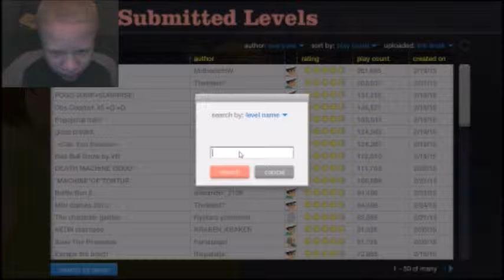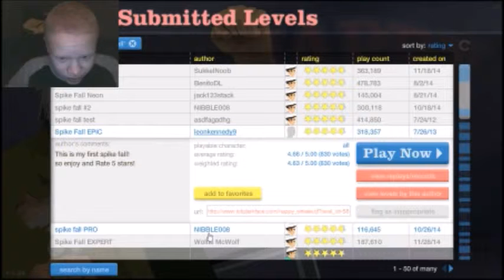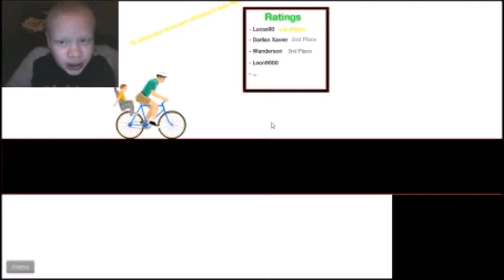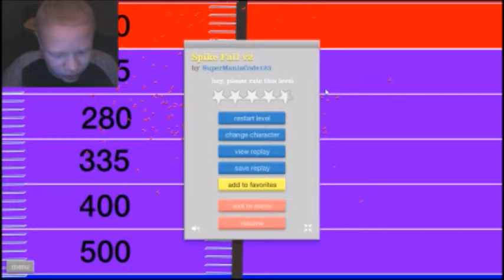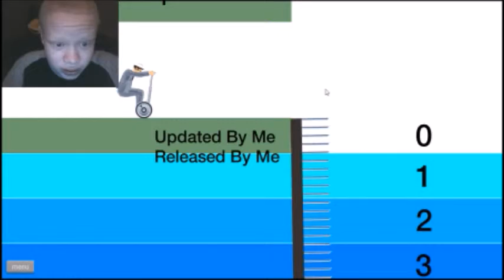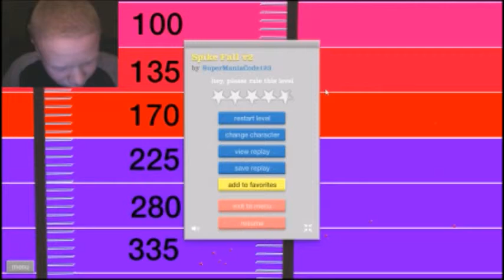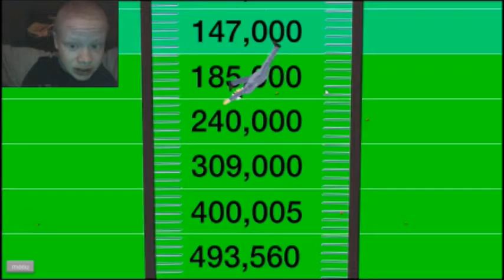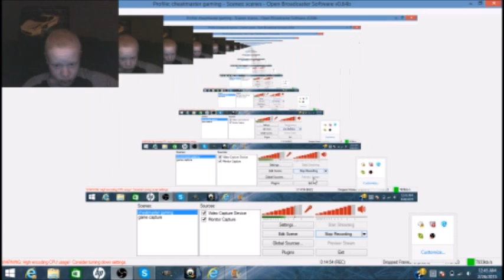happy wheels #3 search name SPIKE FALL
like for turbo dismount
comment for FNAF 1
share for ROBLOX